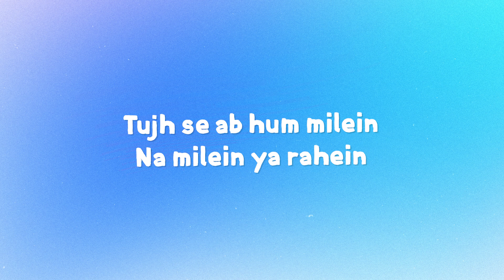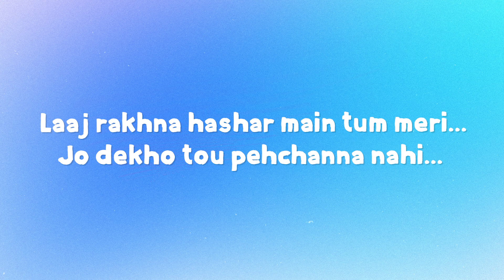Iraaday Lyrics | Danish Roomi | 7Lyrics World | 2024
🎤 Artist: Danish Roomi
📅 Year: 2024